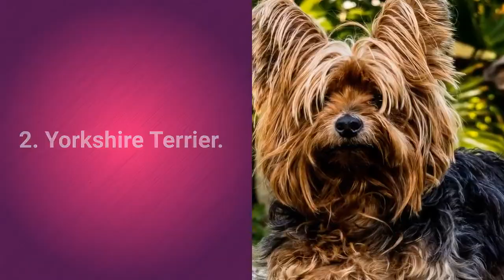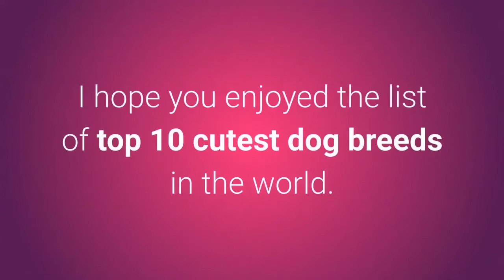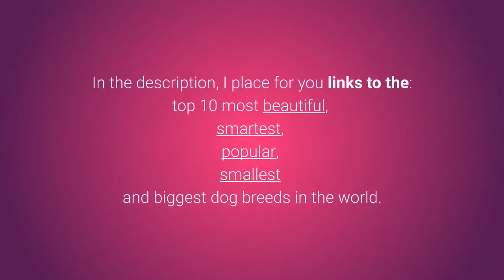mga cute na aso